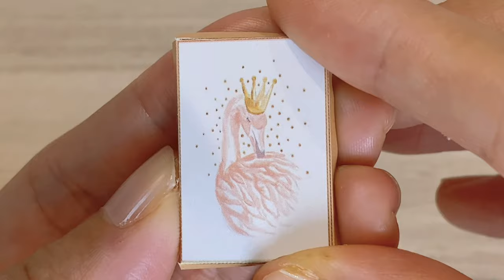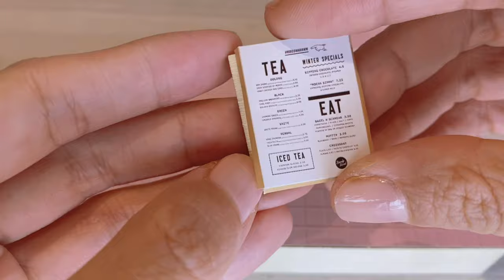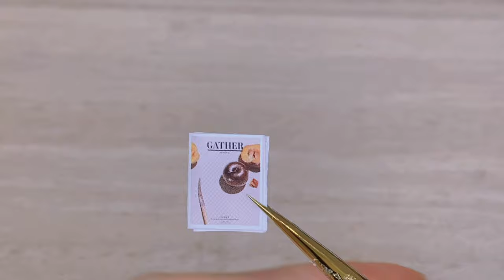Carousel Restaurant || DIY Miniature Doll House Kit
Bring back your childhood memories in miniature style.
Merry-go-round, Doll machine, Cake, Doughnuts, Balloon,..
Carousel Restaurant placing them altogether in an adorable pink color design.

Your support keeps me going !

miniature house
satisfying video